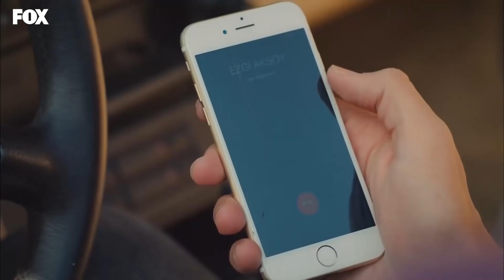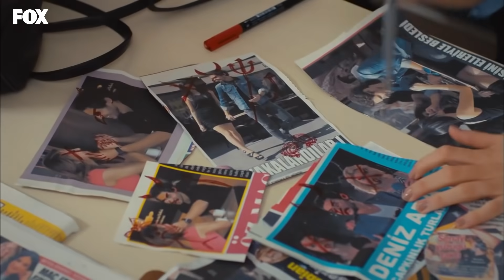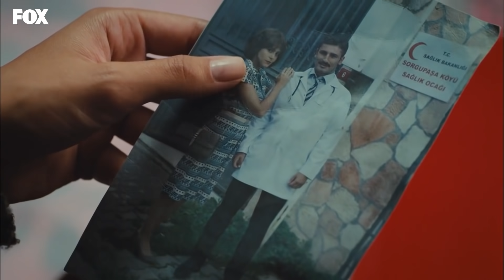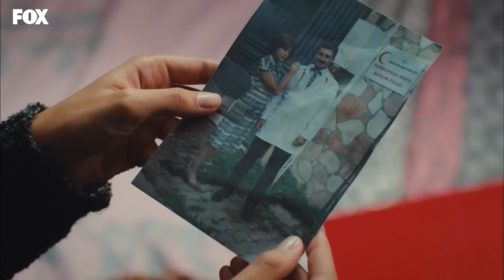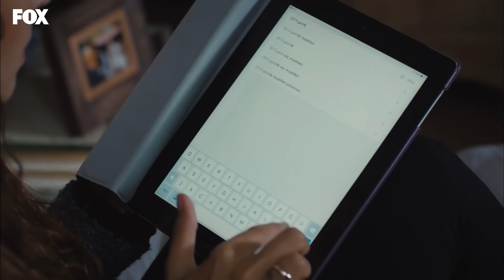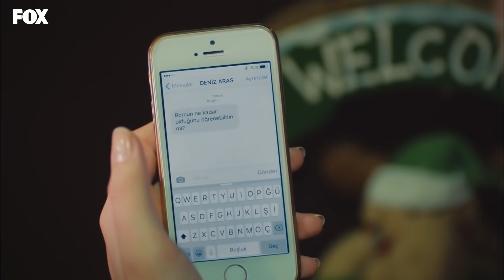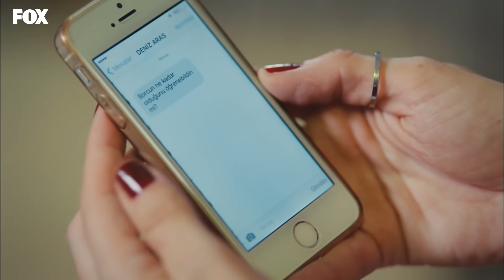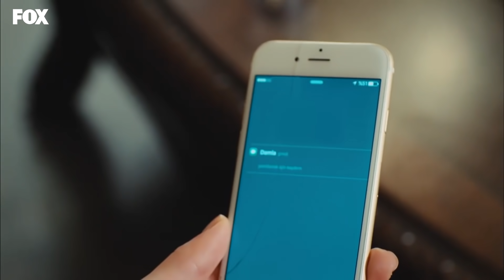İnadına Aşk 18. Bölüm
Annesine yazdığı mektupları okuduktan sonra Yalın'a "aşk biter" lafını yedirmeyi 60 yıl kadar erteleyen Defne, artık tek bir hedefe kilitlenmiştir; bir an önce anneyi bulup sevdiği adamın yaralarını tümden iyileştirmek. Yeşim de aynı hedefi paylaşıp düğününde annesini yanında görmek isteyince, Defne'yle birlikte dağ evinden çıkabilmek için türlü numaralar denemeye başlarlar.

Ama iki entrikacı kafadarın dağ evinin hemen kapısında onları bekleyen tehlikeden haberleri yoktur. Leyla Toprak'la ilişkisine getirdiği yeni solukla Toprak'ın sabrının sınırlarını zorlamaktadır. Yanında olacağım derken sonunda adamı çileden çıkarmayı başarır. Deniz'i Damla'yla sarılırken gören Ezgi senaryoyu yazmış ve oynamaya başlamıştır ama Deniz'in alışılmadık tavrı, Ezgi'nin kendisini bir kez daha sorgulamasına neden olur.